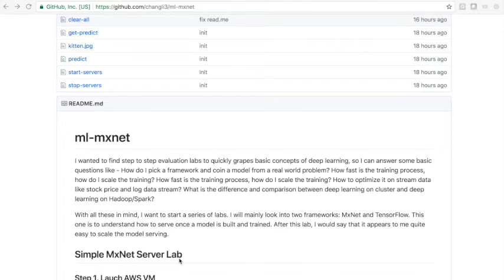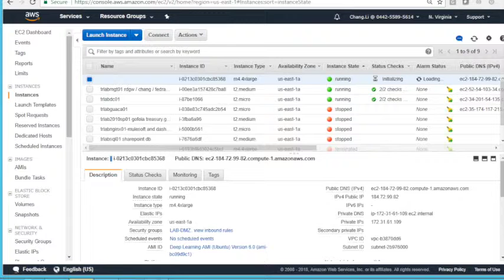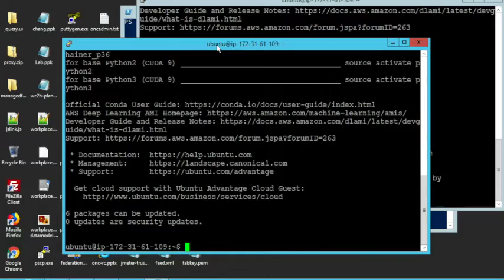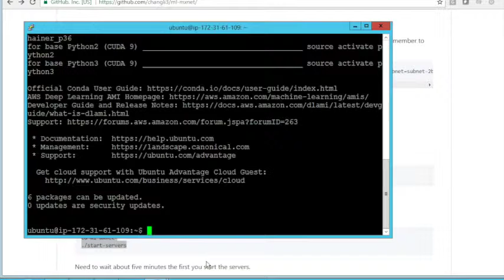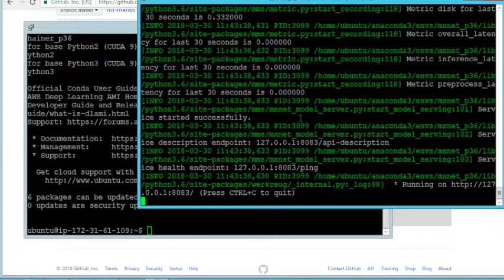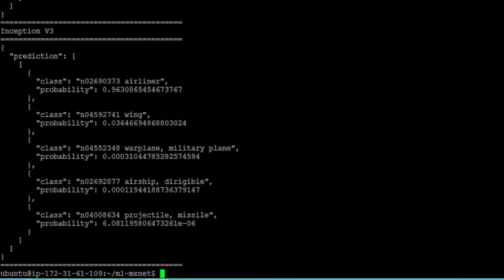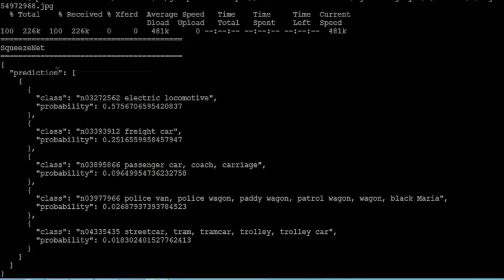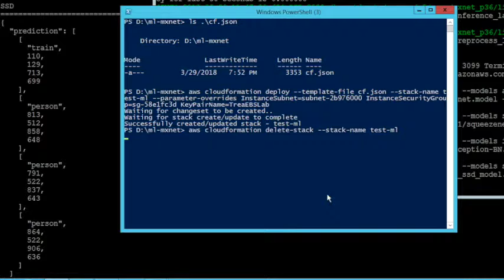mxnet lab01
- Step by step simple MxNet server Lab